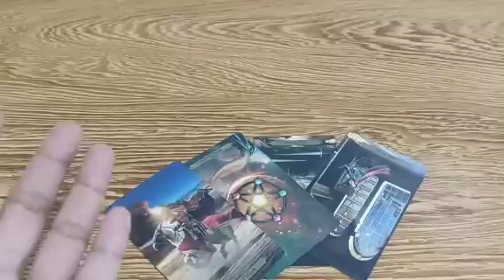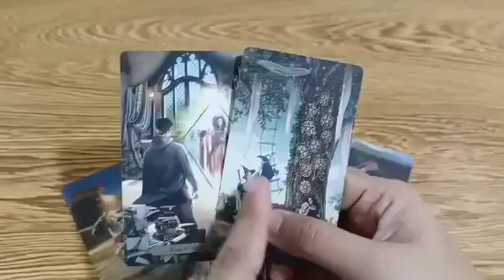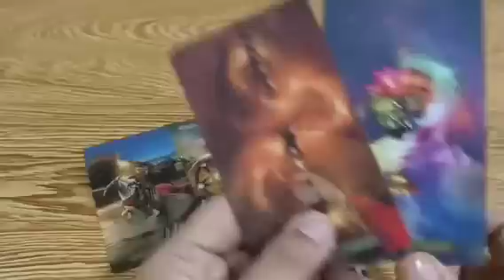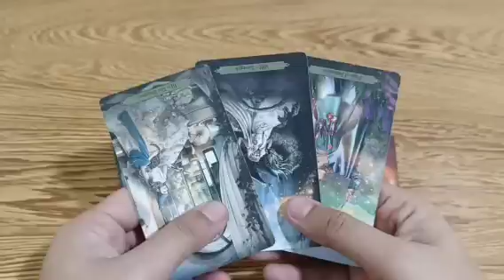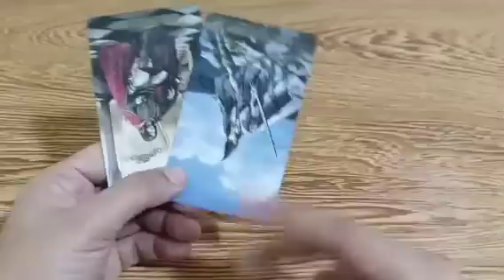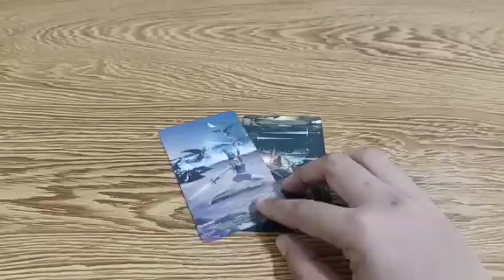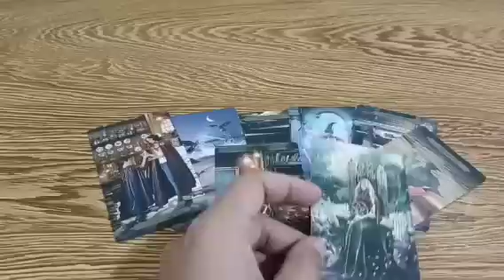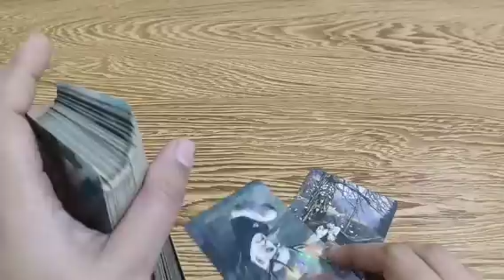aaminin nya na ang mga pagkakamali nya at nagliliyab ang feelings nya sayo.ito ang hangarin nya..